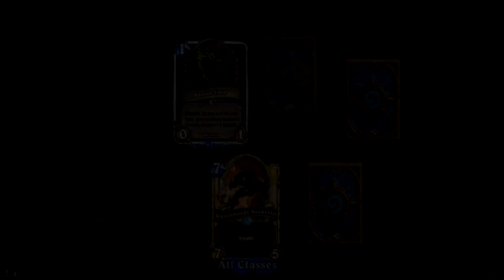[Hearthstone] The Fire Festival Hustle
I suppose those insects won't die themselves

Sub for 4 mana 7/7

Songs:
Bill Conti -  The Final Bell
Duel of Fates
Tokyo Machine - Hype